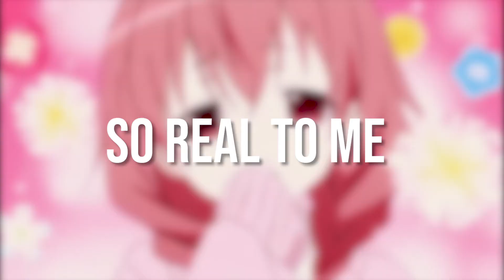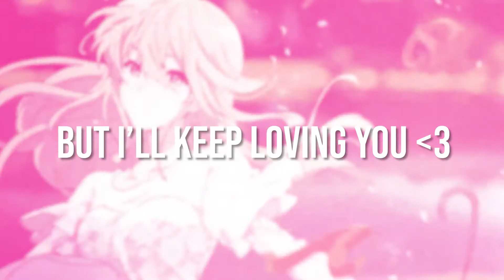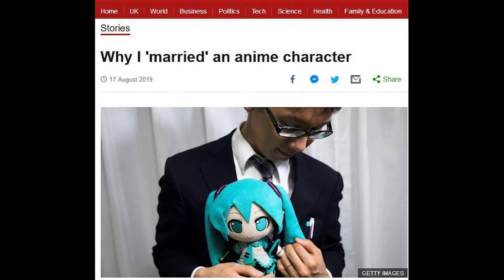Spare Wallflower - Animesexual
the grand return..

also if somebody wants to make lyric videos for me hit me up since i'm too lazy.